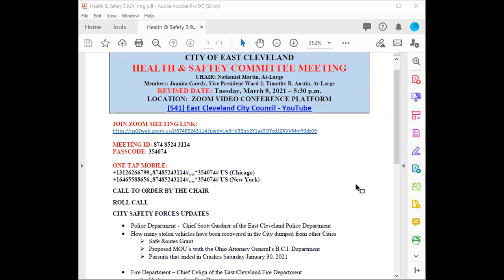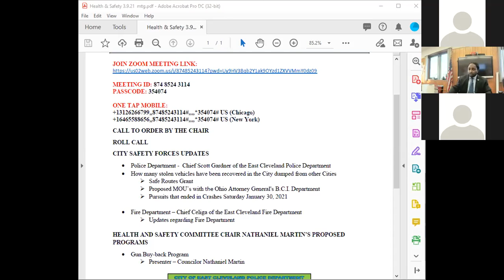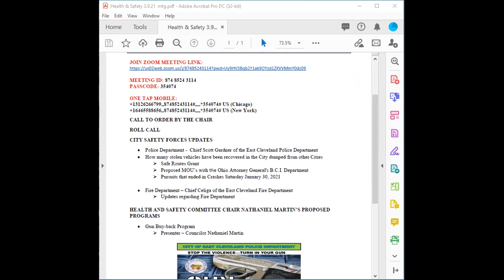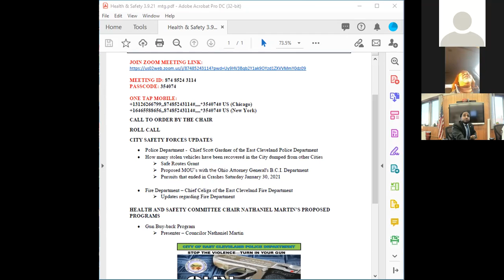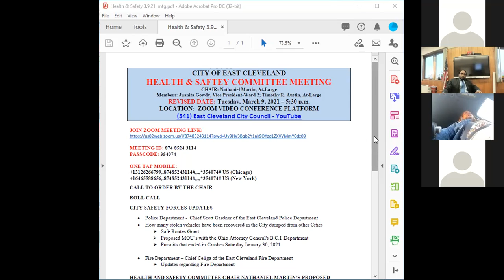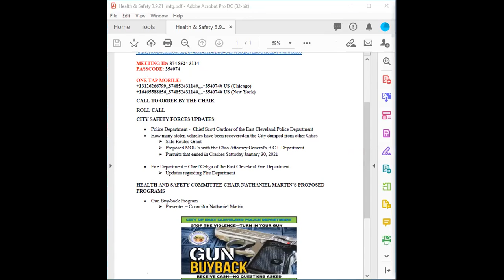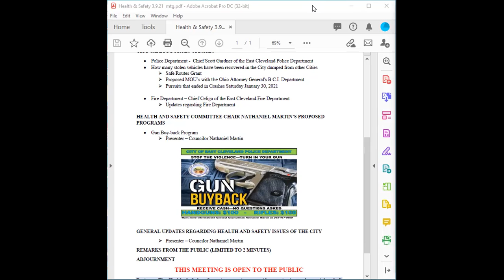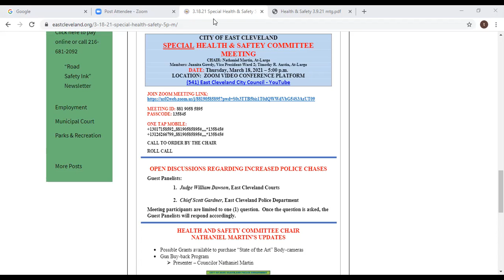3 8 21 Health & Safety